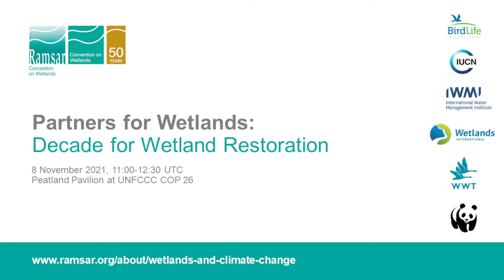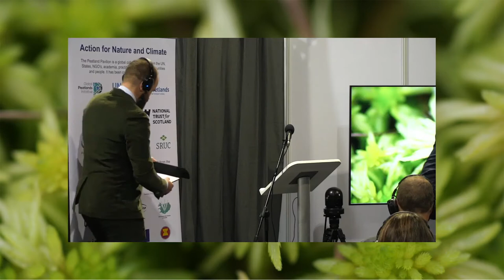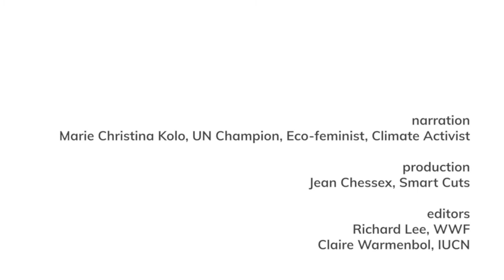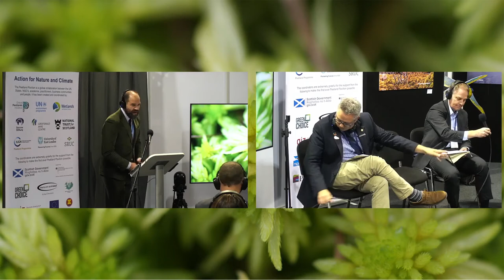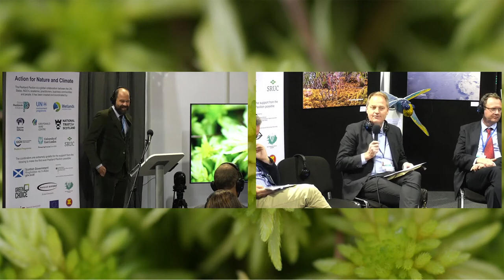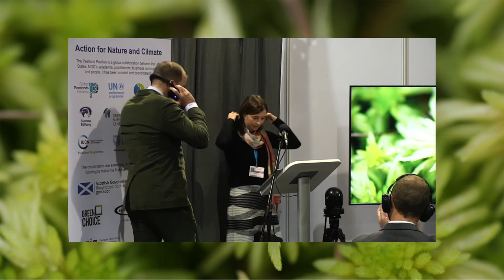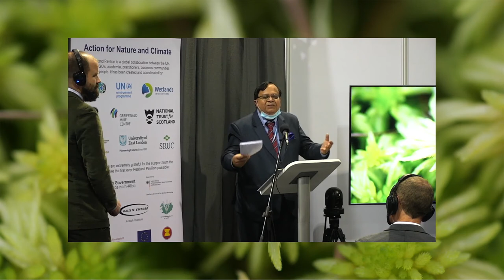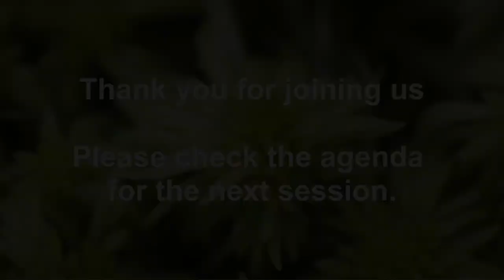COP26 | Partners for Wetlands: Decade for Wetland Restoration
This session is coordinated by the International Organization Partners of the Ramsar Convention on Wetlands, being BirdLife International, the International Union for Conservation of Nature (IUCN), the International Water Management Institute (IWMI), Wetlands International (WI), the Wildfowl & Wetlands Trust (WWT), and the World Wide Fund for Nature (WWF). This unique partnership is committed to the protection, wise use and restoration of wetlands, and to leveraging this towards a successful UN Decade on Ecosystem Restoration.

The UN Decade on Ecosystem Restoration 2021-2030 aims to halt the degradation of ecosystems, and restore them to achieve global goals. Wetlands provide unrivalled opportunity to deliver on these shared global goals, whether related to biodiversity, sustainable development, or climate.

An estimated 35% of the world’s wetland area was lost between 1970 and 2015 ― three times the rate of forest loss. Blue carbon systems are being lost at an average rate of 1.5-2% per year. Around 50 million ha of peatlands globally are currently drained, and responsible for approximately 4% of all anthropogenic greenhouse gas emissions. At least half of these should be restored by 2030 to enable global warming to remain below 1.5 to 2.0 °C.

This session highlights why wetland restoration needs to be rapidly scaled up to tackle the climate change and biodiversity crises, illustrating the readiness that exists for this, based on concrete examples of how wetland restoration successfully delivers climate outcomes.

Speakers:

Moritz von Unger, Policy Director, Silvestrum Climate Associates LLC
Martha Rojas Urrego, Secretary General, Ramsar Convention on Wetlands
Dr. J.R.Bhatt, Ministry of Environment, Forest and Climate Change, India
James Dalton, Director, Global Water Programme, IUCN
Melanie Heath, Global Director of Science, Policy and Information, BirdLife International
Hans Schutten, Programme Head, Climate Smart Land-use, Wetlands International
James Robinson, Director of Conservation, WWT
Mark Smith, Director General, IWMI
Nathalie Roth, Founder and Managing Director, 4Climate
Tony Juniper, Chair, Natural England
Jerker Tamelander, Director, Science and Policy, Ramsar Convention on Wetlands